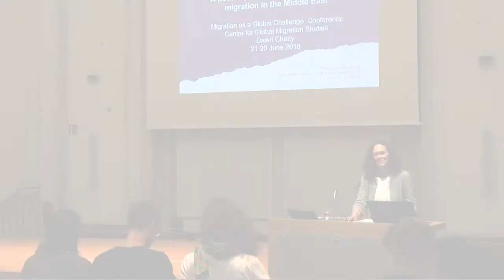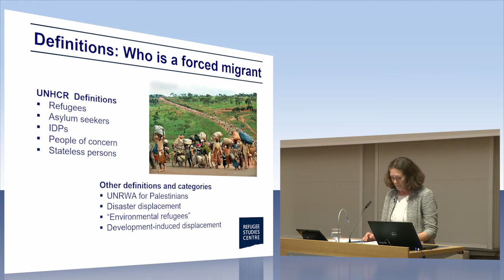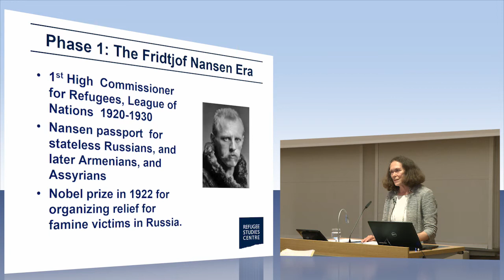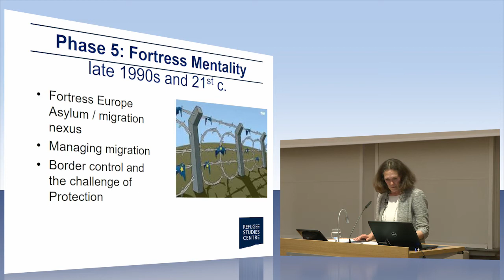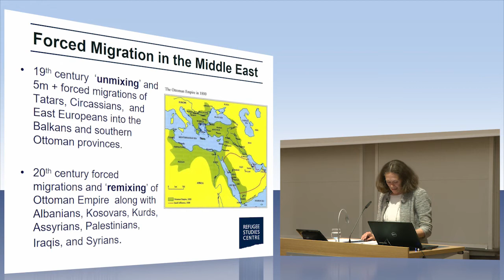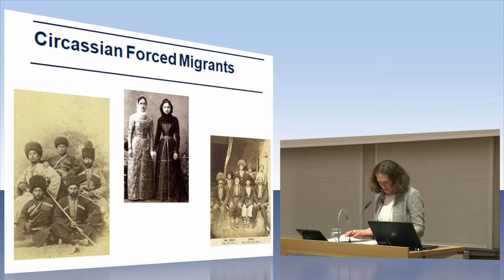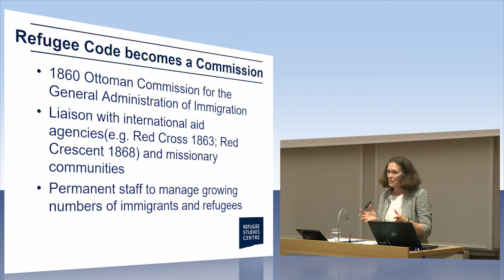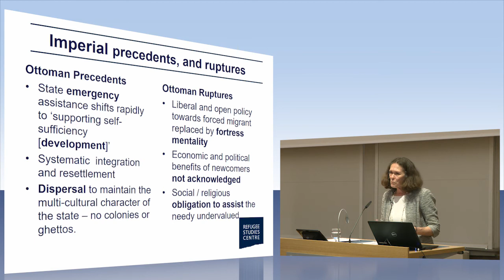CeMig Opening Conference: Prof. Dr. Dawn Chatty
Prof. Dr. Dawn Chatty (Refugee Studies Centre, Oxford Department of International Development, University of Oxford) addresses how today’s system of managing mass displacement in Middle East might have roots and precedents, but also ruptures with its Ottoman past.
The evening lecture was part of the Opening Conference of the Centre for Global Migration Studies (CeMig) „Migration as a Global Challenge: Interdisciplinary Perspectives on a Complex Field“, 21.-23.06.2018.